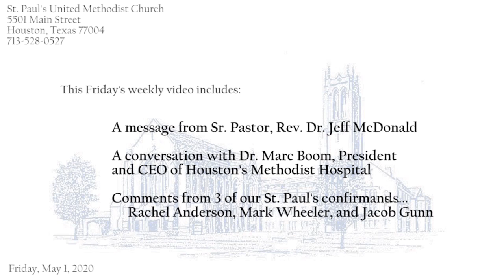Weekly Message from Rev. Dr. Jeff McDonald. May 1, 2020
Message from Rev. Dr. Jeff McDonald
Conversation with Dr. Marc Boom
Confirmand Comments